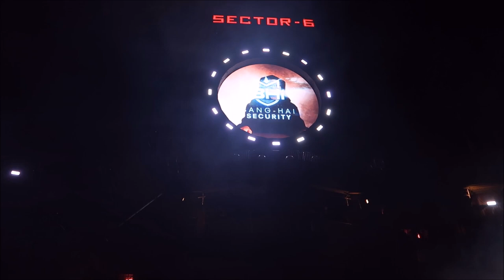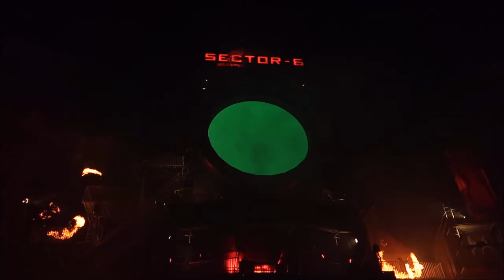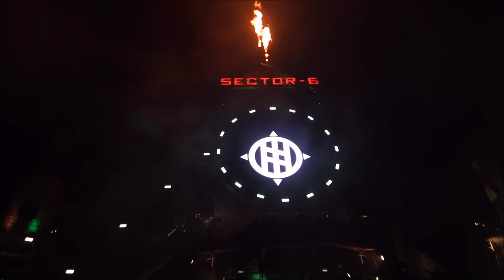Boomtown Festival 2017 Finale in full HD Quality Sector 6